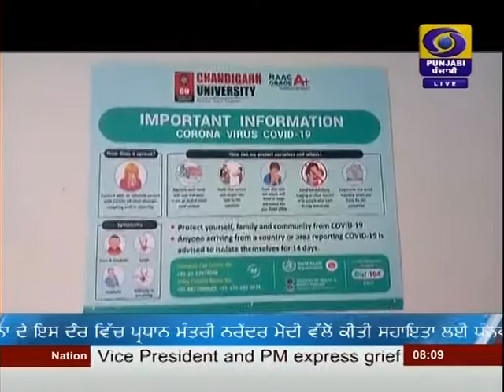DD PUNJABI NEWS | LATEST NEWS | JALANDHAR | AT 0800AM | DATED 01-09-2020